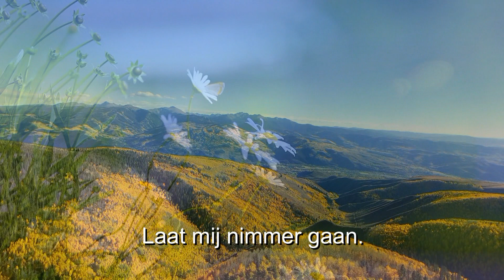ABBA VADER - JONGERENKOOR 'LAUDATE DEUM' UIT RIDDERKERK - HENK DIJKHUIZEN - BARITON.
Jongerenkoor 'Laudate Deum' uit Ridderkerk zingt dit bekende mooie lied 'Abba Vader' o.l.v. Willem Arie den Hertog, Ron van Ommen bespeelt het orgel, Henk Dijkhuizen is de Baritonsolist.
Titelsong : Abba Vader (Koorbew. W.A. den Hertog).
Opname locatie : Ned.Hervormde Kerk te Hasselt.